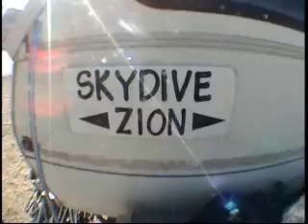Shaun Skydiving over Zion National Park 2007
My first time skydiving. My friend Jen talked me into it...  and it rocks.. Landing was a little rough but it was an incredible experience.